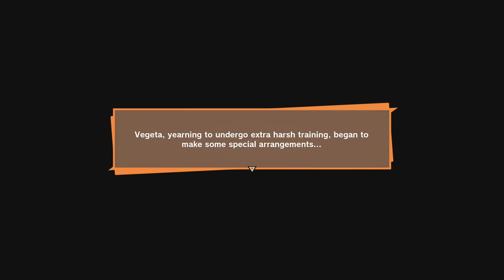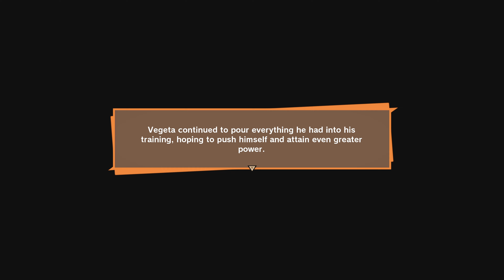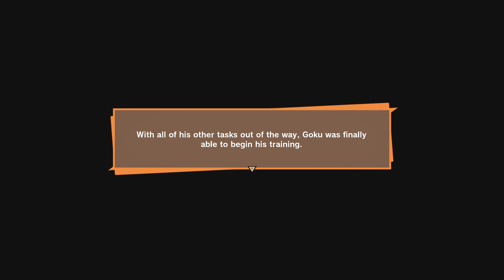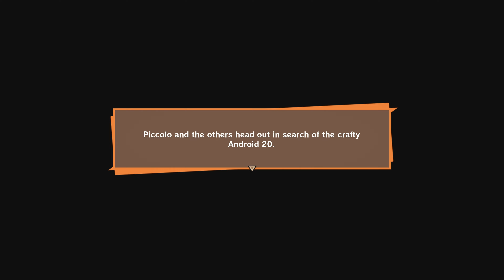Dragon Ball Z: Kakarot | Full Game - 4K60FPS | Part 10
PC Specs:-
Motherboard: GIGABYTE Z790 UD AC
Processor: intel i9 13900K
GPU: MSI Gaming X Trio 4090
Ram: 2x16 DDR5 XPG 6000Mhz
Storage: SSD Samsung 990 Pro
PSU: Antec 1000v